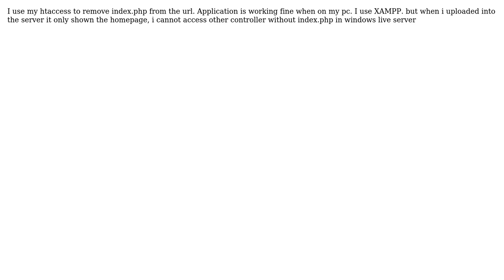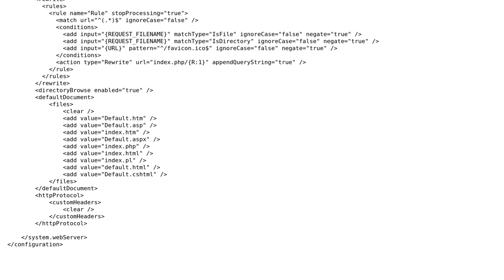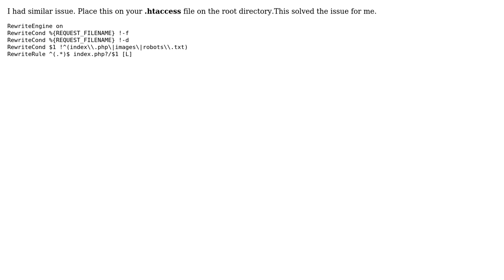Cannot access other controller without index.php in windows live server (2 Solutions!!)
Cannot access other controller without index.php in windows live server